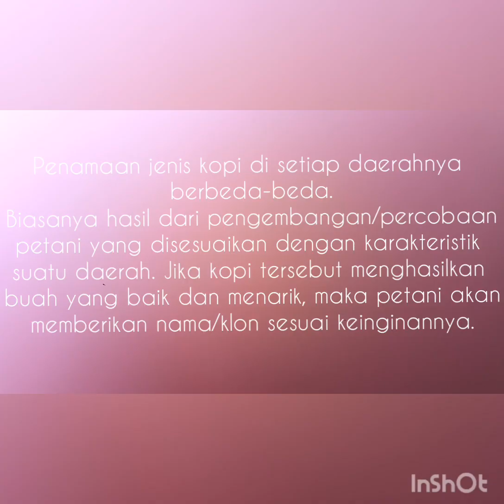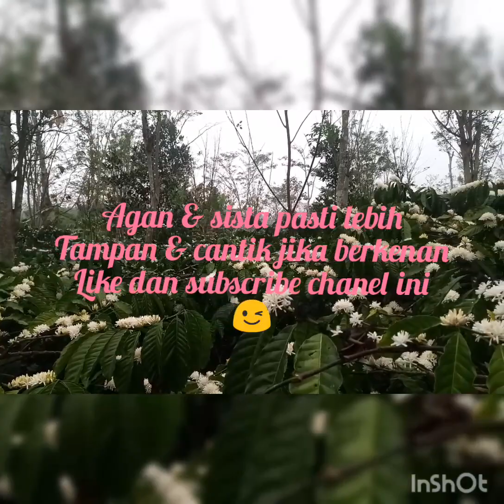Jenis jenis kopi robusta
Jenis jenis atau klon kopi robusta yang ada di Kabupaten Lampung Barat.

Chanel ini masih pemula. Maka harap maklum jika masih terdapat banyak kekurangan.
Kami harapkan saran dan masukan anda.

salam lestari dari kami para petani